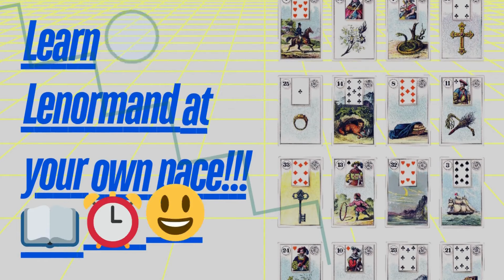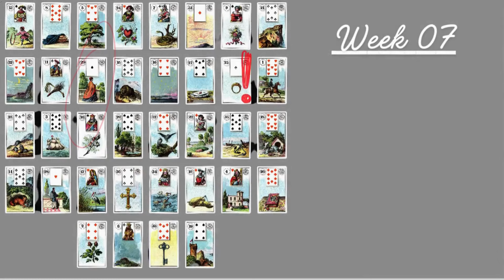Oct 10 Rosie and Corina discuss 2025 ( audio ) ...what the world looks like in 1 year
///FOR ENTERTAINMENT PURPOSES ONLY /// PLEASE AVOID POSTING LINKS /// FYI I READ EVERY COMMENT AND DELETE INAPPROPRIATE COMMENTS /// THOSE POSTING HATE SPEECH OR PROPAGANDA TALKING POINTS WILL BE BANNED FROM COMMENTING ON THIS CHANNEL  ///